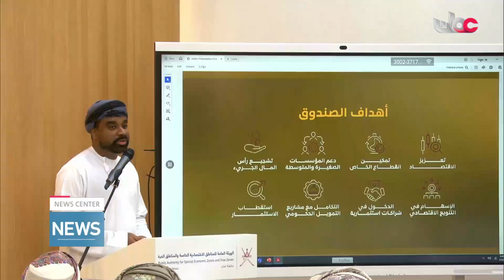Public Authority for Special Economic Zones & Free Zones Organizes 2nd National Equal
Public Authority for Special Economic Zones & Free Zones Organizes 2nd National Equal Opportunities initiative